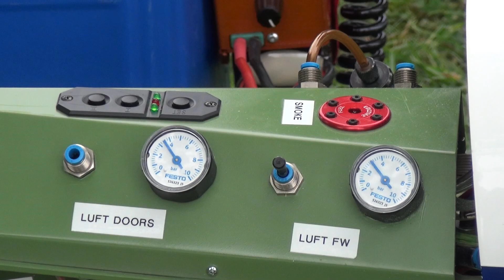Supermaneuverability that's Crazy RC Сухой Су-27 Vector thrust Turbine shortest Takeoff ever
That was the shortest Takeoff RC SU-27 Twin-Turbine Vector thrust Model Jet that i ever saw. Martin.S fly his Sukhoi SU-27 RC Jet in Mollis on the Airport at the RC Festival from the RC Club Glarnerland have fun and enjoy the scenery in a beautiful Valley around high mountains in Switzerland.